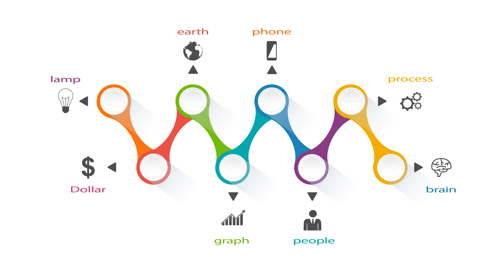Timeline animation presentation _ motion graphics package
Use this modern animation to represent your idea and explain different concepts in a timeline.
Let's make it happen!
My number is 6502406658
You can also find me at:
Skype @bahman.jamasbi
Behance @bahmanjamasbi